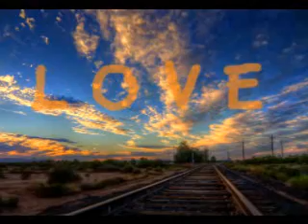Long Train Running